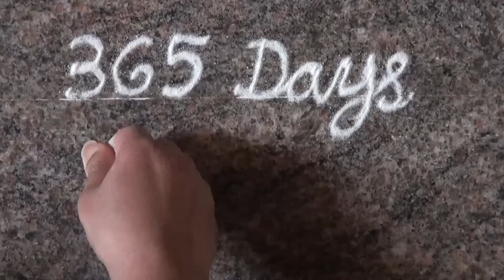5 Dots Rangoli/ chukki rangoli /simple rangoli /easy rangoli / tulasi rangoli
chukki rangoli/ simple rangoli /easy rangoli/ kolam/ daily rangoli /tulasi rangoli